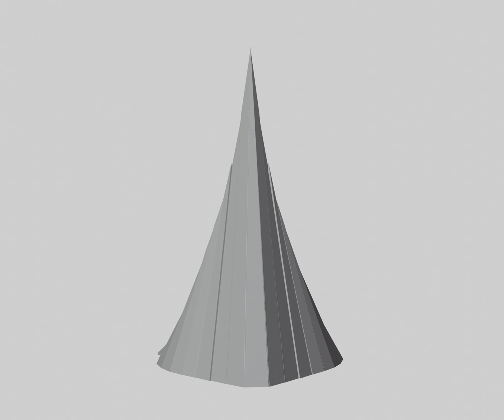Peak Structure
This is the presentation of a Peak Structure 3D Model available now on CG Trader

For 12.90$ and less on sales periods. (up to -50%)

This is a Peak Structure ideal as a decoration for outdoors modern and futuristic scenes. It looks great especially with metal textures. It was made with Blender and rendered with Workbench, I also proposed other formats than .blend as : .abc, .dae, .fbx, .glb, .obj, .ply, .stl and .x3d.

This is a model wich has no textures or material applied to it, you would customize it yourself. The advantage is that, in case you want to apply your own textures and materials, buying this one is cheaper than buying a version of it wich has textures or materials applied to it

It is 835 polygons and 913 vertices.

I am at your disposal on marketplaces if you have any question.

Enjoy ! Thanks.

Crypto currencies favourite web site :

Mine your first crypto money on StormGain ! Trading web site, get advantages with your investments on your cloud mining speed